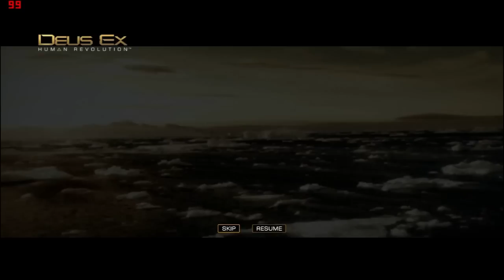Adam Jensen, man of peace.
Pacifist run.